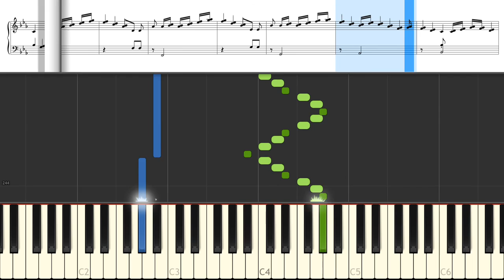C. P. E. Bach - Rondo in E-flat Major